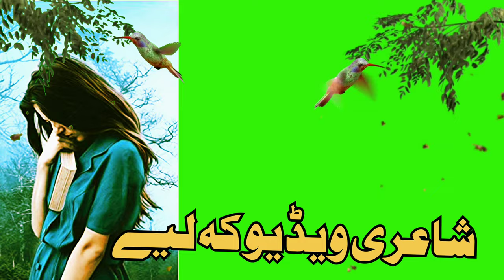Flying Hummingbirds | Green Screen wala video